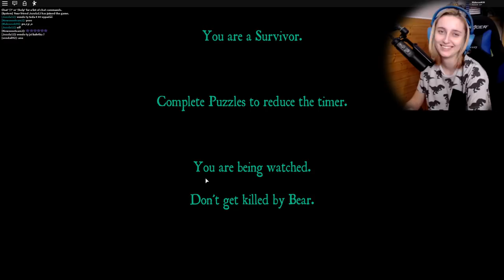STAL SE Z NÁS SPIDERMEDVĚD!😱😍 Roblox Bear w/Vendali